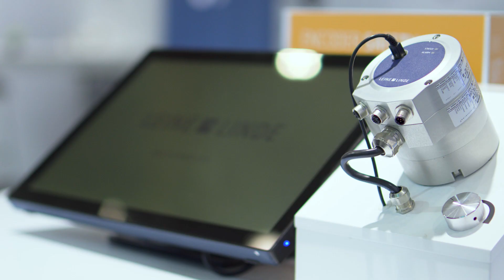Thank you for visiting us at SPS 2022!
The SPS - Smart Production Solutions is coming to an end, and we want to thank everyone who visited our stand in A4:310. 👋 🙏

It has been three days of interesting conversations with new and existing contacts. ✨ 🚀